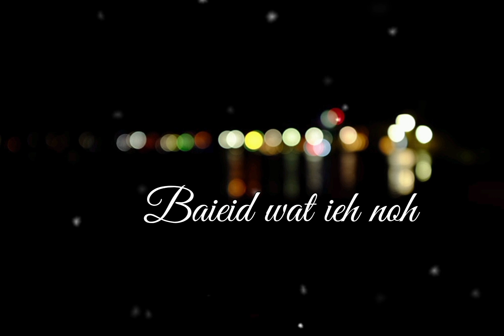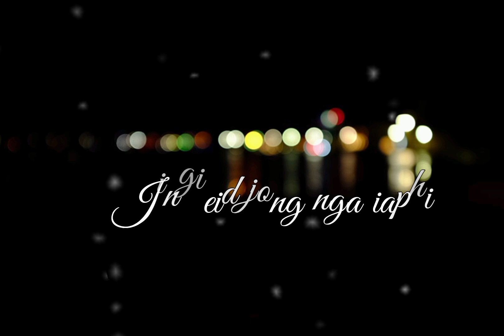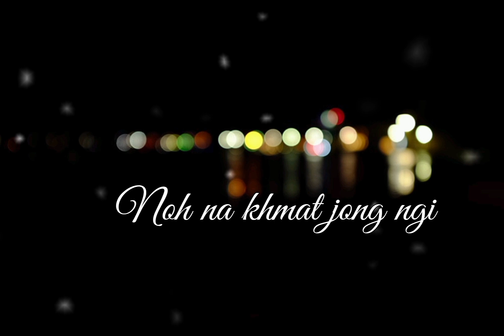KUM ER IWBIH // New khasi song By Ram Suchiang